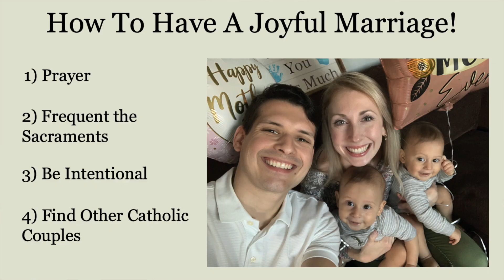How To Have A Joyful Marriage!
So many people are afraid of marriage. While it is a decision that requires deep discernment, married couples can be the most joyful witness to the world. We share four tips that have allowed their marriage to thrive, and gave them the confidence to embark upon the sacrament of matrimony at a young age.